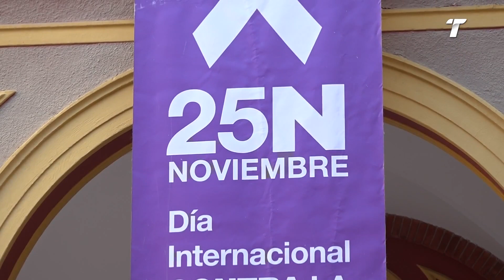Autoridades de Huelva asisten a varios actos con motivo del 25N